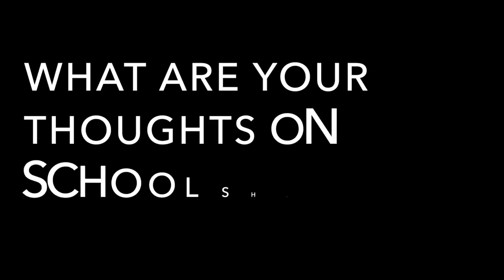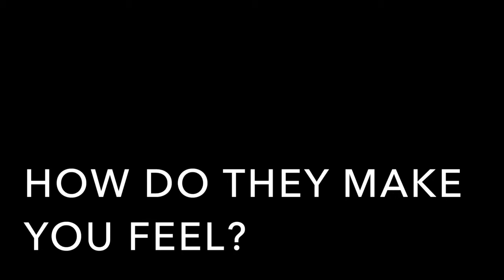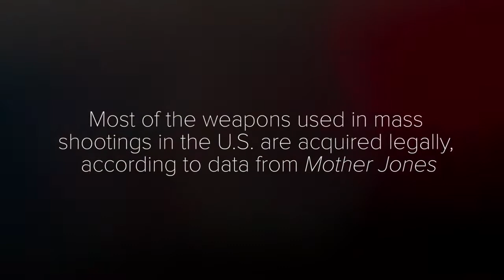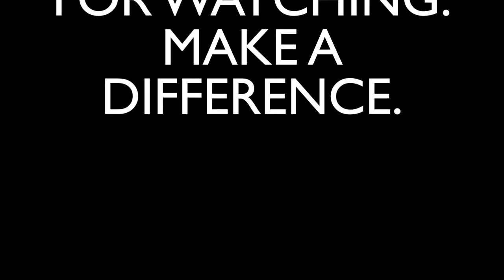mass shootings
lucy eve documentary